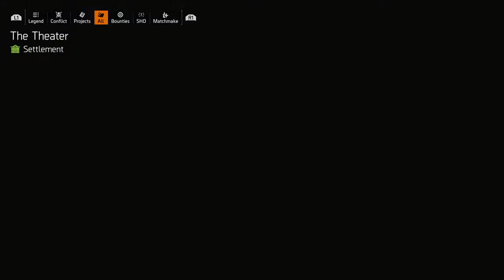Tom Clancy‘s The Division 2 Rhodes Greece part1